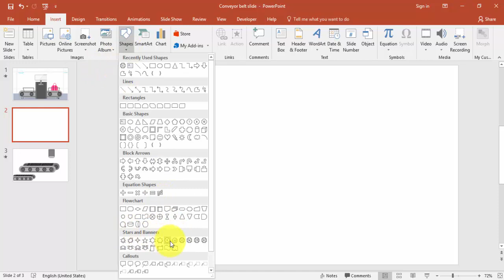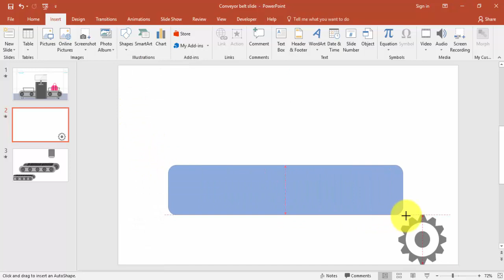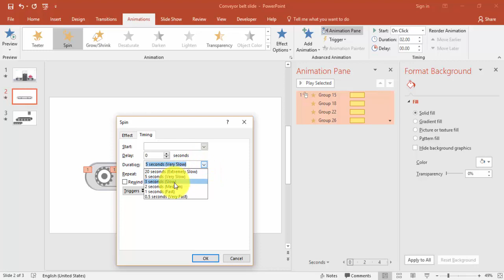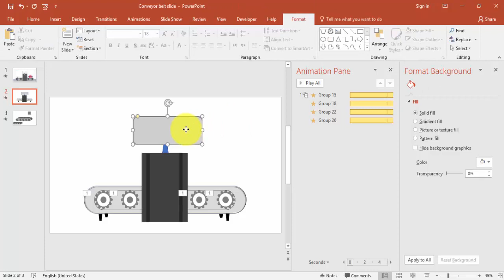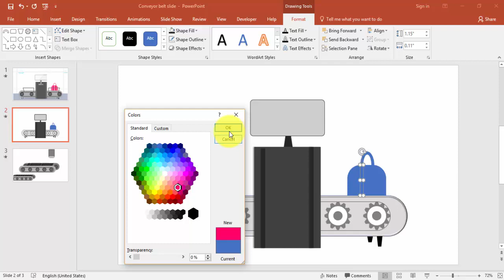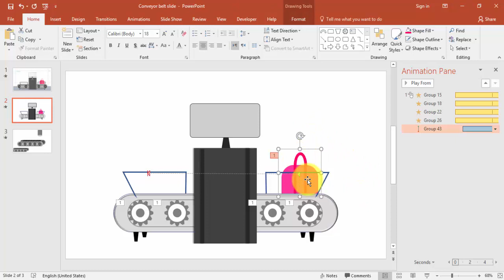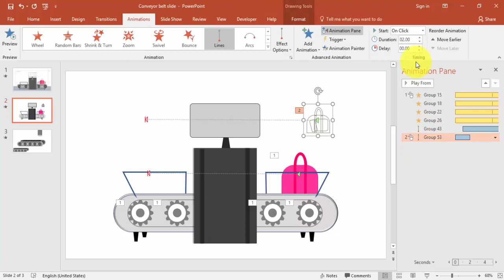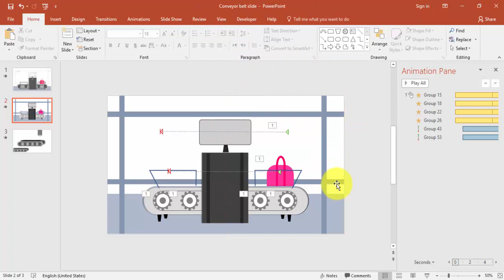Conveyor belt model and animation in PowerPoint - Free slide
This is my 50th video on YouTube so i thought to make some different kind of stuff in PowerPoint. In this tutorial i have created a conveyor belt model and believe me it's very easy to do it in PowerPoint.

I would like to thanks all my viewers and subscribers for their support and without them it would have been difficult to come at this stage.